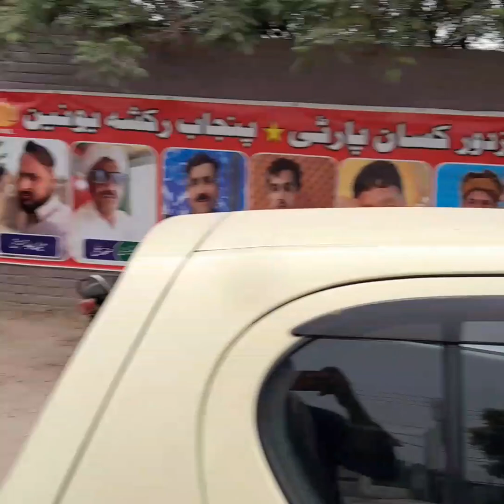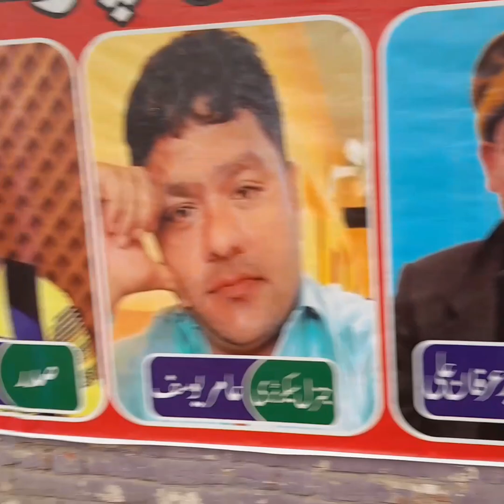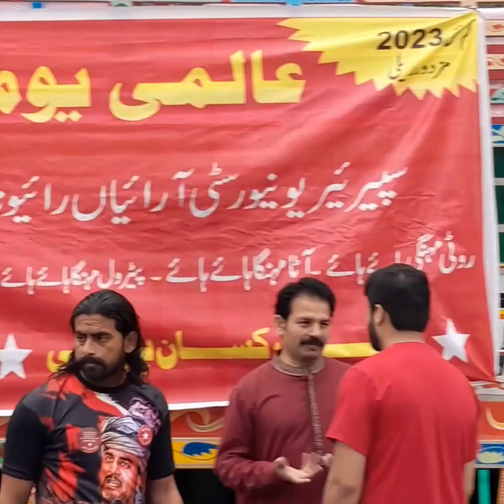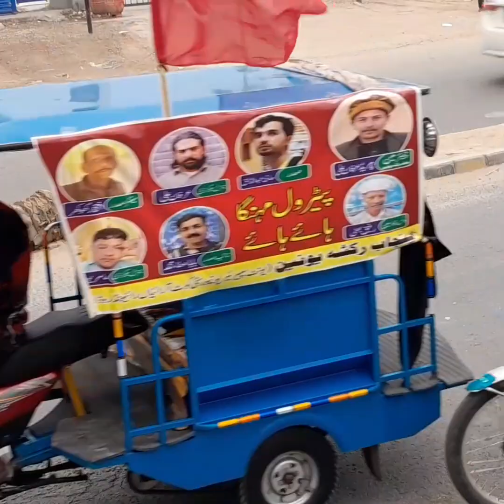Punjab Mein Khubsurat Din Labour Day😆😆😘🤩🤲🫂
DailyVlogs